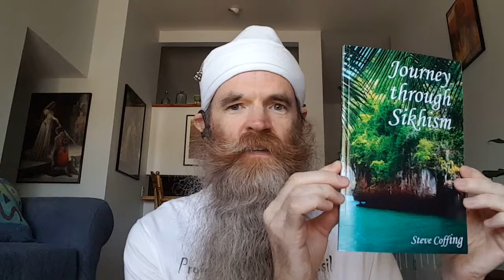Bliss Meditation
Here I teach a fun and easy meditation on creating and following your bliss. Repeat often and most of all, be blissful!!!

Enjoy the video? Please consider leaving a like and/or a comment, as that helps the video return higher in search results. Want to help more directly? Consider supporting me on Paypal Your donations are so meaningful to me and no amount is too small. Thank you :)